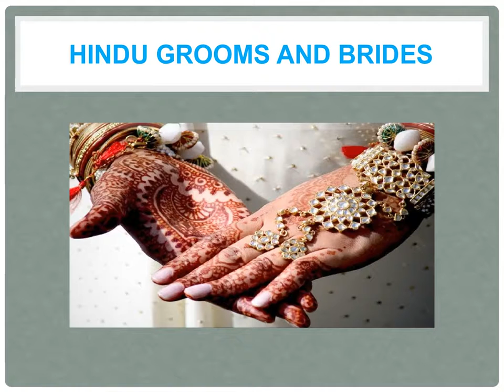Free Matrimonial Sites | Brahmin Matrimony Sites | Jeevanrahi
When we place confidence in All Brahmin community, its a incontrovertible fact that it's completely different structures and classifications supported its origin and nation-states. We did our greatest to structure constant in our All Brahmin Matrimony Sites. If there's no specific classification of a Brahmin Caste that isn't provided to select during this portal, the extra choice is additionally provided for the user to jot down regarding their caste, division,
sub-case and Gothra of them.

326, West End Mall, District Centre,